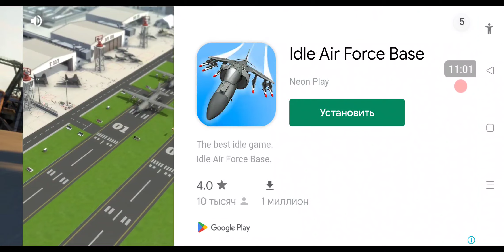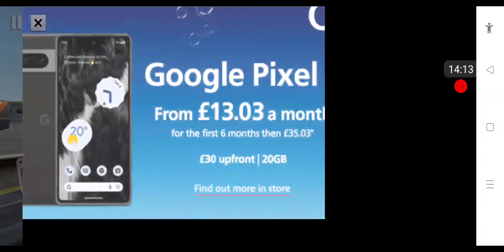Need for Speed HEAT🔥 (as🎮👾😙) ...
Игра чем-то схожа (немного) с игрой NEED for SPEED Heat🔥, гонками своими, особенно когда гонки проходят через спец кольца как в Heat а может даже и Unbound.